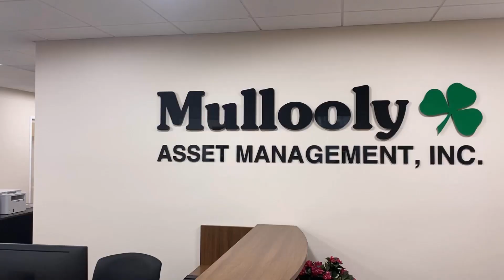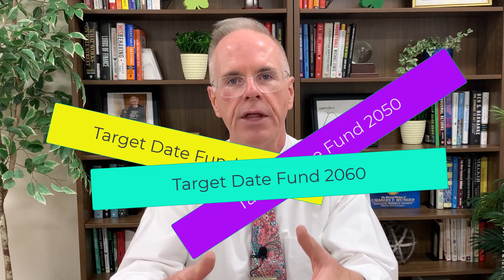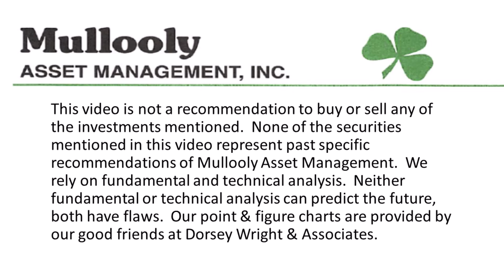Target Date Fund: Your New Landlord? Episode 363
How in the world can your Target Date Fund be your next landlord?  In episode 363, Tom discusses how more and more Target Date Funds - often the default fund for many retirement plan investors (and college savers!) are scooping up direct real estate purchases to hold in their portfolios.

Real estate - in investment portfolios - like Target Date funds - were represented by Real Estate Investment Trusts (REITs).  No longer!

Mullooly Asset Management is a fee-only investment advisory firm located in Monmouth County, NJ. We work to educate our clients regarding managing the risk in their investments.  We act in a fiduciary capacity with our clients at all times.

Our family of investments advisors (Tom, and his three sons - Brendan, Tim and Casey) are all CFP® Professionals.

To our knowledge, we are the ONLY family firm - in the nation - with four fiduciary, fee-only investment advisors who all have earned CERTIFIED FINANCIAL PLANNER™ certification.

Tom Mullooly is an investment industry veteran of over 35+ years. The "Mullooly Asset Show," has over 350 episodes and over 450 unique podcasts, which can be found on the

The "Mullooly Asset Show" answers questions and cover topics that YOU bring up.
Our topics and questions range from those brought up, or sent in, by our viewers.

Get in touch with us here:

Office:
1971 State Route 34
Wall Township, New Jersey 07719

We rely on fundamental and technical analysis. Neither fundamental or technical analysis can predict the future, both methods have flaws. Past performance is no guarantee of future outcomes.  Any Point & Figure charts used have been provided by our good friends at Dorsey Wright & Associates.